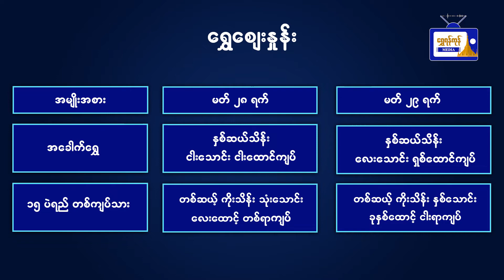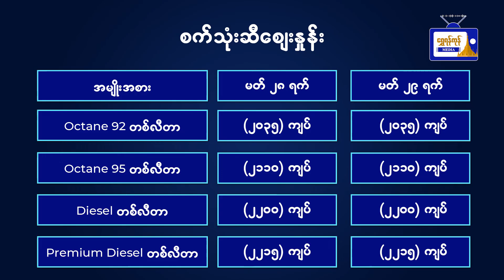အခြေခံစားသောက်ကုန်စျေးနှုန်းများနှင့်ရွှေစျေး၊ ဒေါ်လာစျေး၊ စက်သုံးဆီစျေးနှုန်းများ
မတ်လ (၂၉) ရက် (အင်္ဂါနေ့) ရန်ကုန်မြို့
အခြေခံစားသောက်ကုန်စျေးနှုန်းများနှင့်
ရွှေစျေး၊ ဒေါ်လာစျေး၊ စက်သုံးဆီစျေးနှုန်းများ